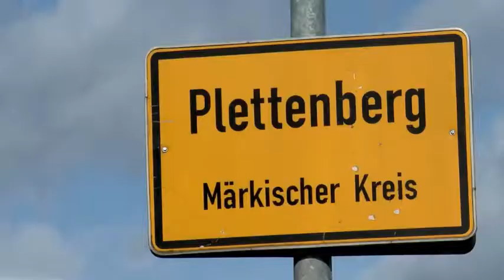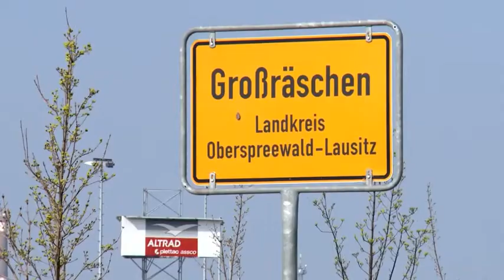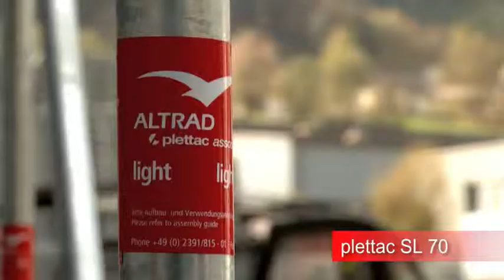Altrad Plettac Production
Présentation d'Altrad Plettac Production